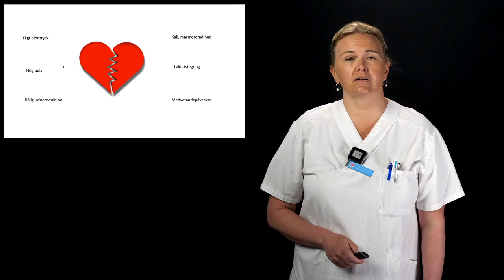Cirkulation vid Covid 19, del 1 av 3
Sedering av IVA-patienter, genomgång av BÖL Anna Tranberg. Anestesikliniken och IVA-kliniken i Lund höll en utbildningsdag 20-04-24. Målet var att förbereda narkospersonal som var tänkta att arbete med intensivvård som del av vår mobilisering inför Covid-19-epidemin.